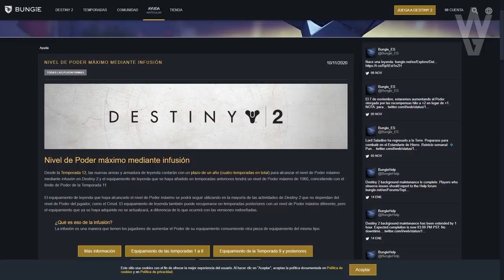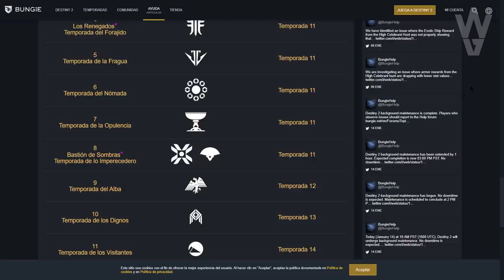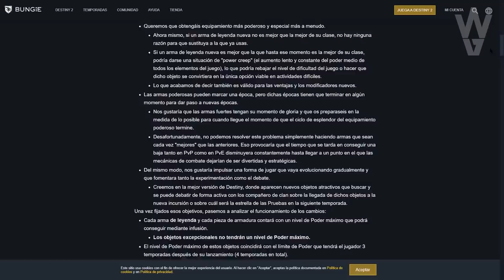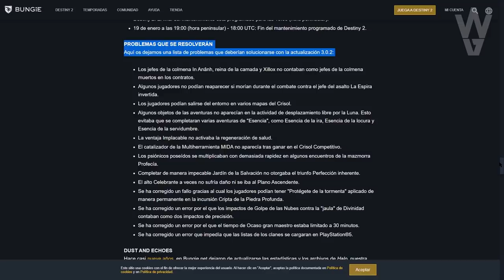LA COMUNIDAD ESTA HARTA DE ESTO! | Destiny 2 Beyond Light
2️⃣Reaccionar a la historia fijada en la bio
⏰Finaliza el 18 de Enero a las 19:00
¡Mucha Suerte!💖🤗

► ¡Sígueme!
• Accesorios Gaming 10% dto. Código wildgamer
► Fuentes de información mencionadas en el video:
► Comunidad de PS4: TheWildGamers
► Videos que pueden interesarte:
• "ASÍ ES LA NUEVA TORRE!" EXOTICO SECRETO! CLOVIS CON CUERPO! FIN DE TEMPORADA y MÁS! | Destiny 2
• POR FIN! BUNGIE SE UNE CON RIOT GAMES! GRAN DEMANDA CONTRA HACKERS y CHETERS! | Destiny 2
► LOS MIEMBROS DE CANAL MÁS EXCEPCIONALES!
• Richy